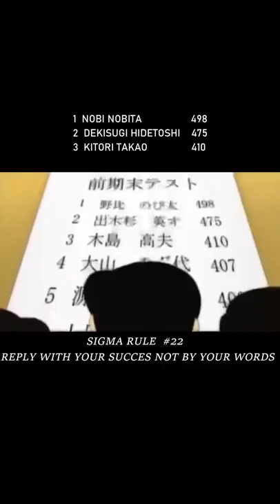Nobita sigma rule.Nobita became genius in future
stand by me doraemon 2
doraemon stand by me 2
stand by me doraemon
doraemon story of seasons
doraemon 2005
doraemon nobita
nobita doraemon
doraemon in hindi
fujiko fujio
doraemon 3
doraemon in tamil
doraemon 2
doraemon 2021
doraemon manga
doraemon 2020
doraemon youtube
new doraemon
doraemon real story
doraemon 1979
stand by me doraemon 1
doraemon car
nobuyo ōyama
doraemon ki

Home
Our Software
Google Ads Performance Grader
Trademarks
Legal